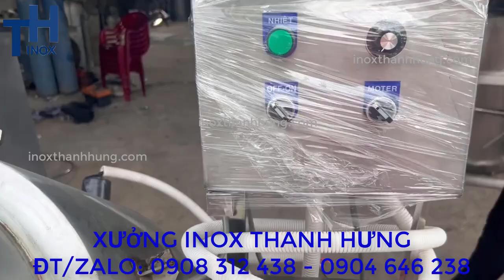(Gia công) NỒI NẤU GIA NHIỆT 80L CÓ CÁNH KHUẤY, LẬT NGHIÊNG BẰNG TAY QUAY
Đ/C: 105/32 ấp 7, Xuân Thới Thượng, Hóc Môn, TP HCM.
Đ?C Xưởng: 163/8 Phạm Đăng Giảng, Bình Hưng Hòa, Bình Tân,TP HCM
ĐT: 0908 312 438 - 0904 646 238